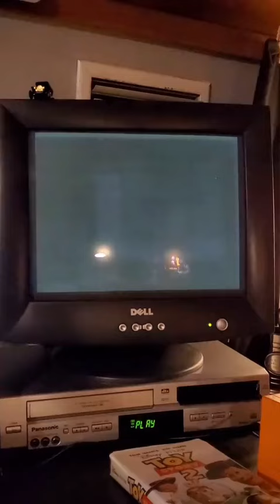classic disney intros home videos